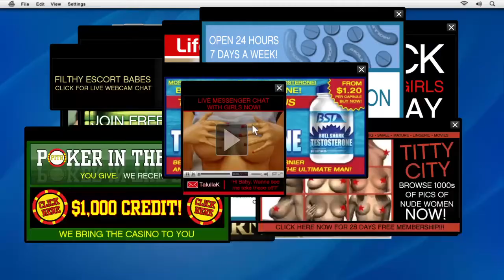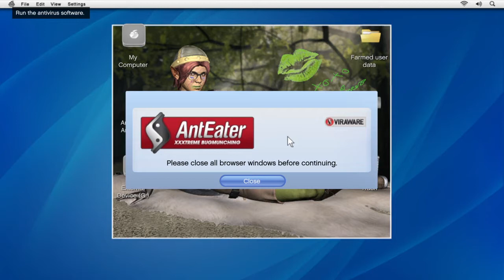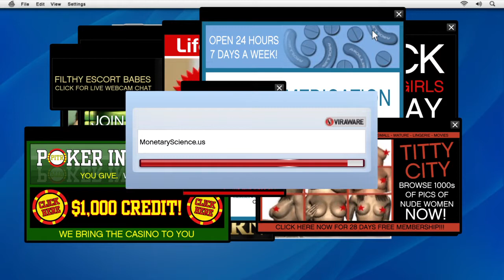Grand Theft Auto V: Friend Request (Lester Crest) Gameplay [PS4]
Hello there, Adrian Bueza here, ThePinoyGamer and here is my newest video of GTA V. Only a Quarter part where Michael goes to Suburban to buy a geeky clothes wasn't recorded.

Where i create uniquely made edits and other creative stuffs.

Video Captured with the PS4.